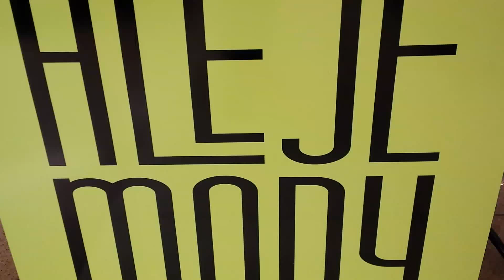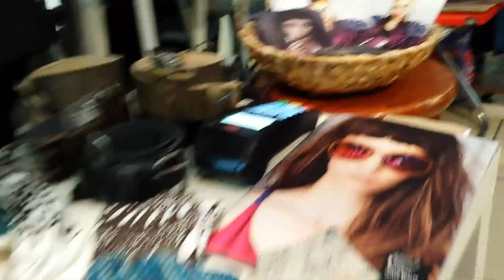Targi Aleje Mody 19.06.2015, Sadyba Best Mall, Warszawa